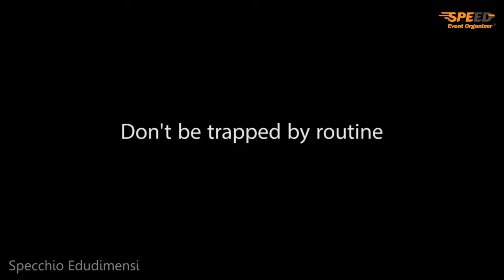Don't be trapped by routine